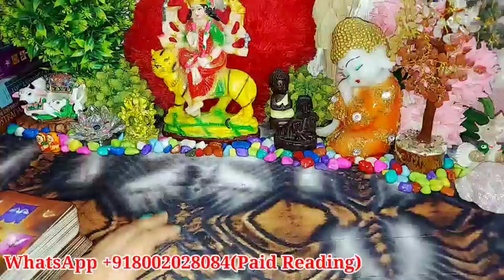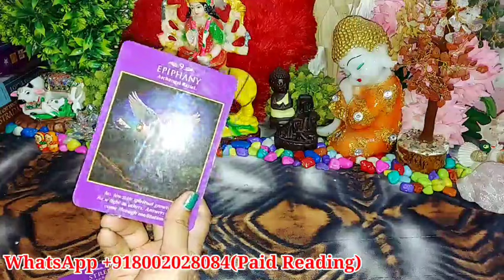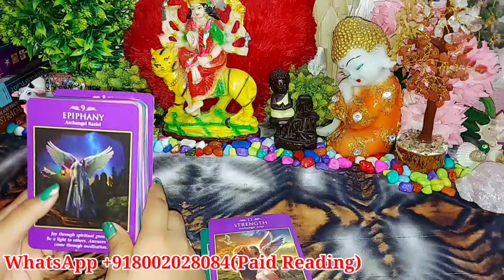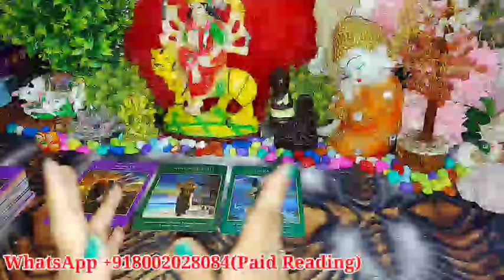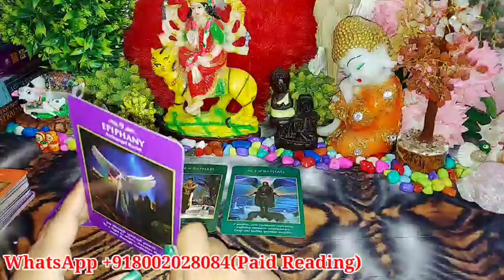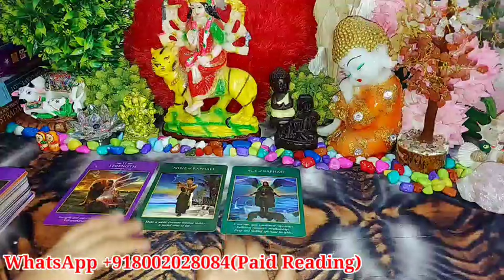DAILY ANGEL GUIDANCE FOR YOU/TAROT CARD READING IN HINDI